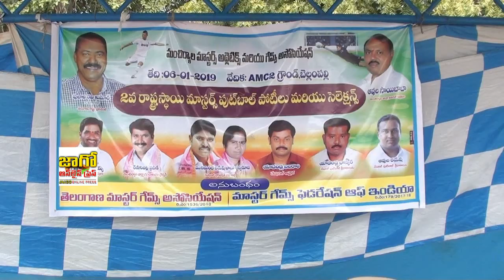State Level Foot Ball Competetions in Bellampalli || JAAGO ONLINE PRESS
State Level Foot Ball Competetions in Bellampalli held by Telangana Masters Games Association | JAAGO ONLINE PRESS